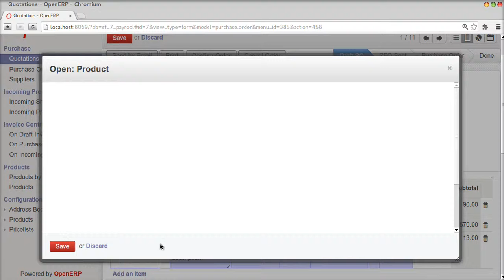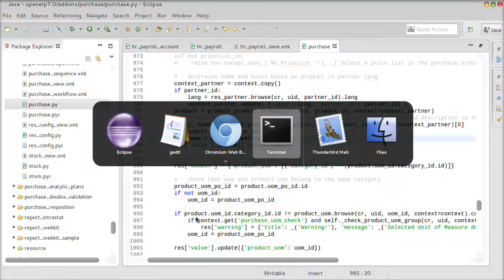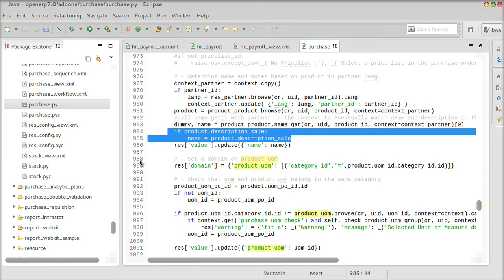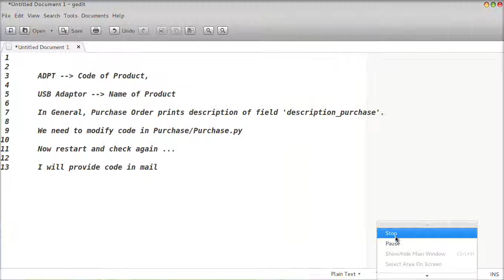603905 : display product's sale description only